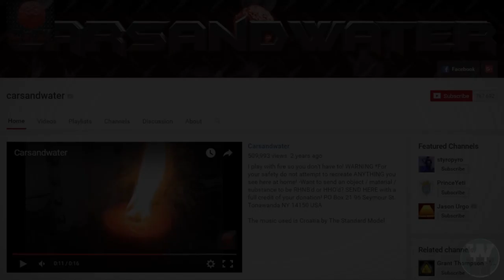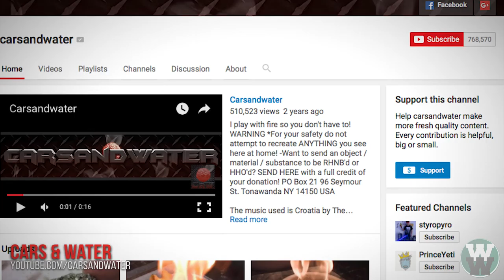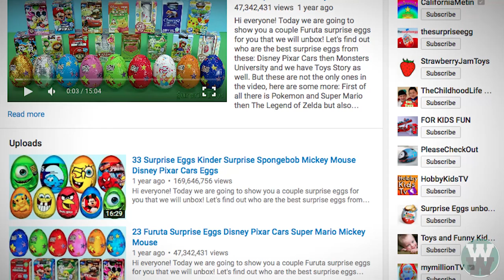10 Ridiculous Ways People Make Money On YouTube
From destructiveness and weirdness, to just plain creepy, these are 10 ridiculous ways people are making money on YouTube!

Legal Information

Wacky Wednesday